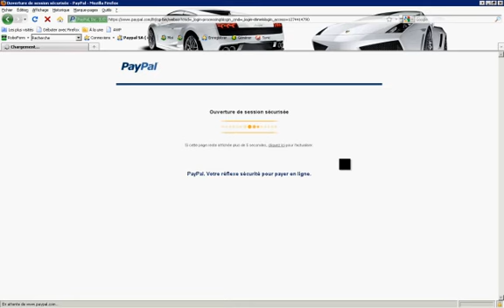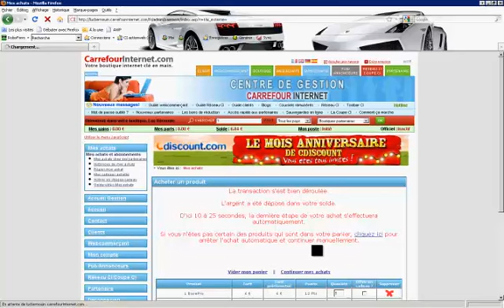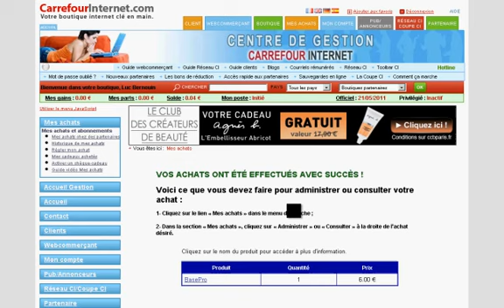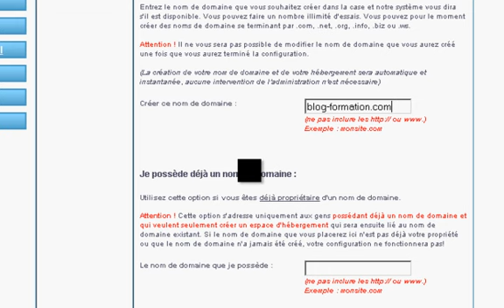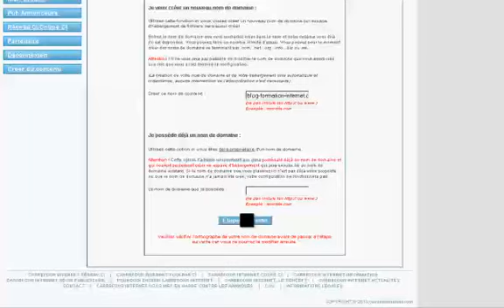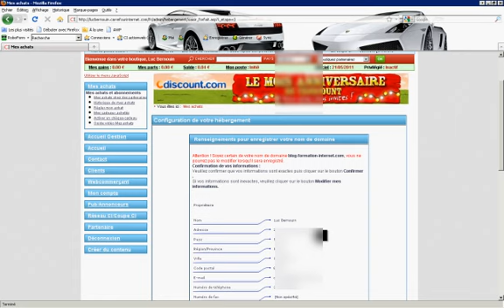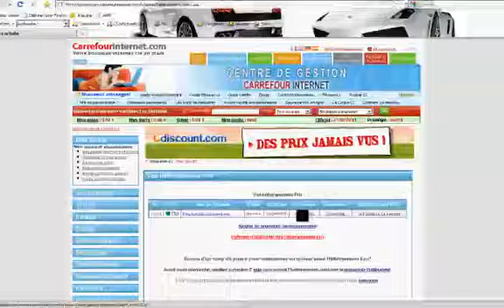Commander un hébergement pour Wordpress suite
pour recevoir votre formation complète sur Wordpress Gratuitement. Découvrez comment prendre un hébergement et installer Wordpress en 5 clics avec cette vidéo gratuite...